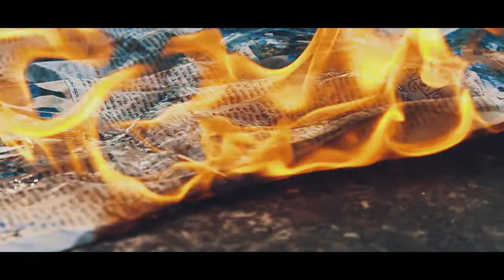Everything Will Be Fine| CANON EOS 1300D| FILM MAKING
My vlog videos. Everything Will Be Fine| CANON 1300D| FILM MAKING

Thank you to everyone for support me!